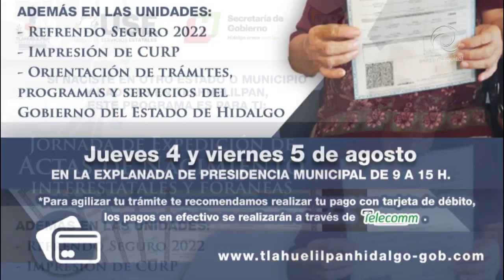Gob de Tlahuelilpan invita a la 2da Jornada de Expedición de Actas de Nacimiento Interestatales y Fo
Gobierno Municipal de Tlahuelilpan invita a la Segunda Jornada de Expedición de Actas de Nacimiento Interestatales y Foráneas